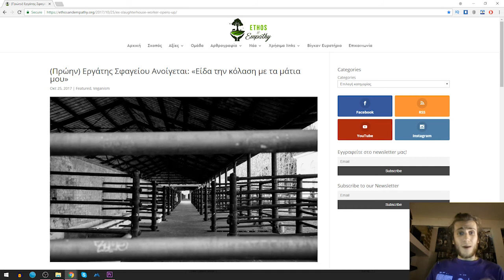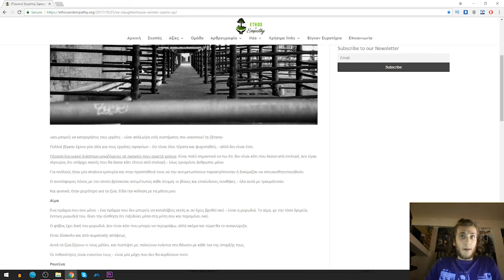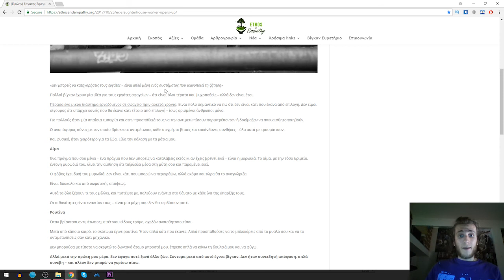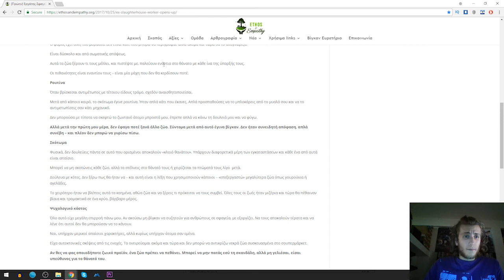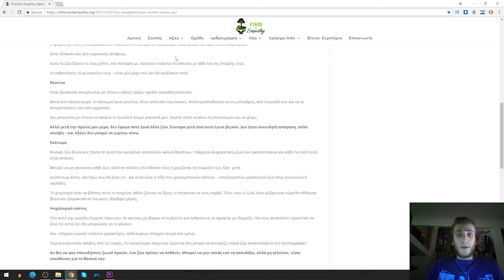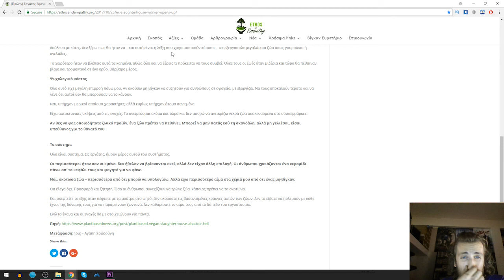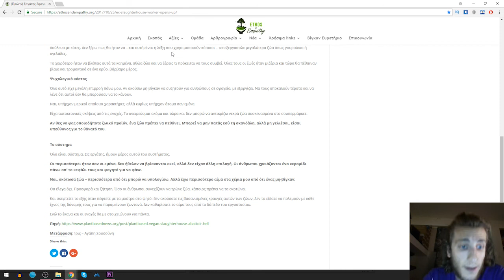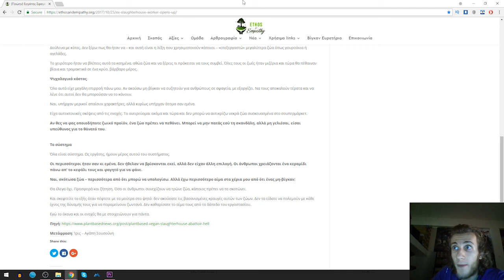''Είδα την κόλαση με τα μάτια μου''